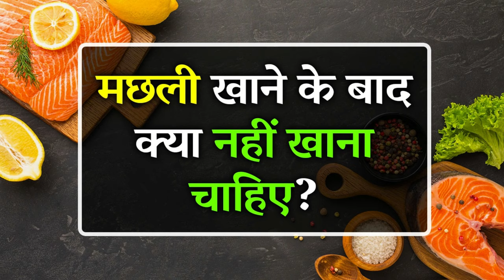Fish Ke Sath Kya Nahi Khana Chahiye | मछली खाने के बाद क्या नहीं खाना चाहिए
Fish Ke Sath Kya Nahi Khana Chahiye

हाय दोस्तों,
इस विडियो में आप जानेंगे कि मछली के साथ या मछली खाने के बाद कौन कौन सी चीज़ नहीं खाना चाहिए।